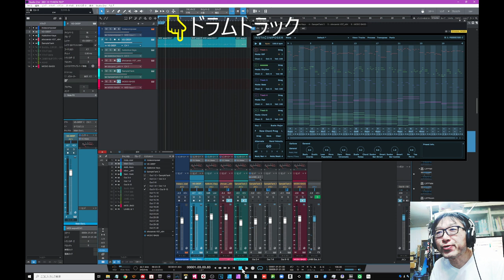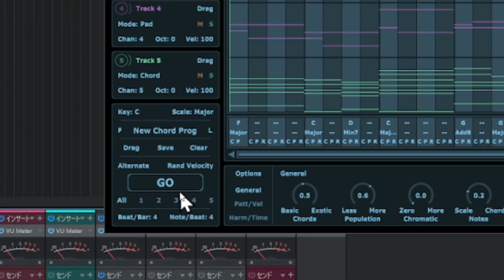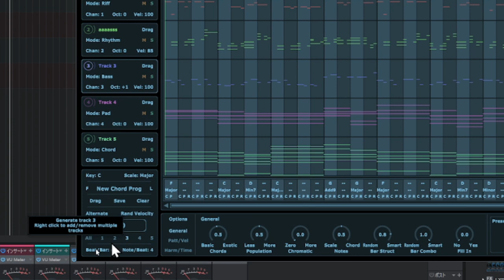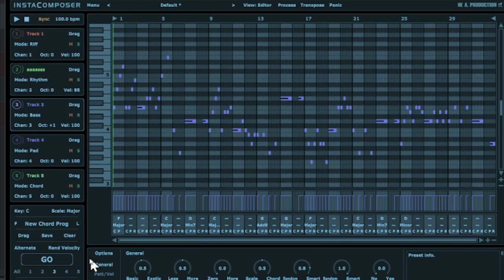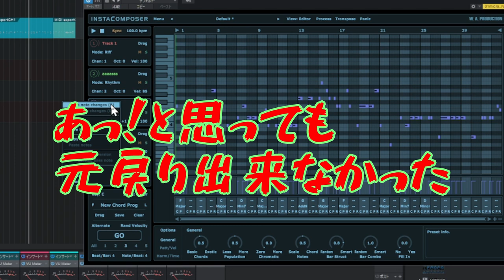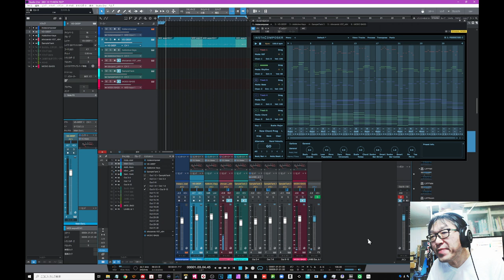Insta Composerアップデートしたよ 1.0.2 DAWのスタートボタンで同期再生 ＆ Undo／RedoができてGoボタンも安心！その他色々